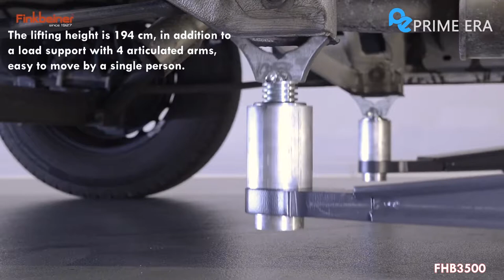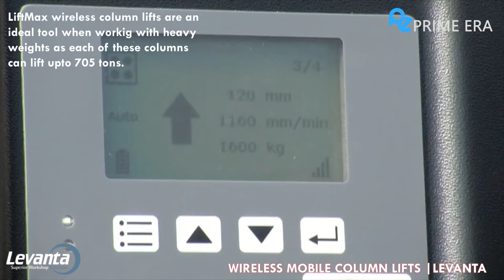✅Amazing car lifts you must see Air Bag Lift | Prime Era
We hope you enjoy this review of Amazing Car Lifts!

See below for a full list of acknowledgment:
😃🔗Links🔎